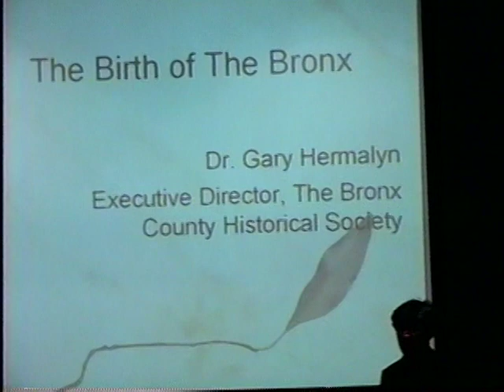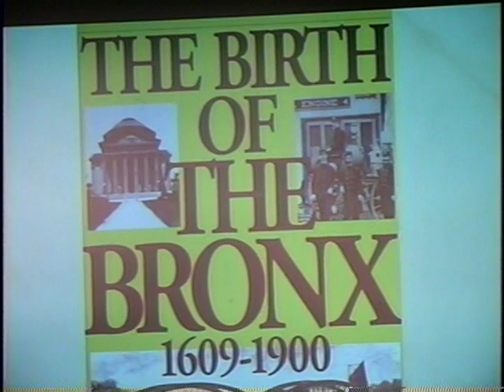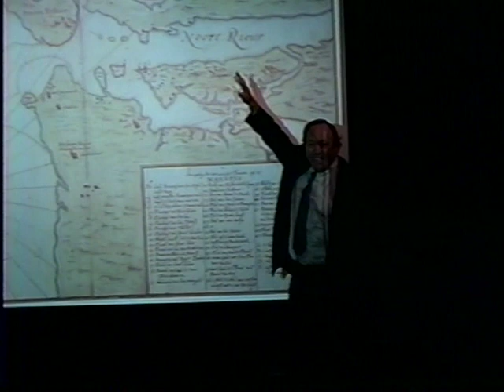The Birth of The Bronx: Lecture Part I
Join Dr. Gary Hermalyn, Chief Executive Officer of The Bronx County Historical, for a lecture on The Birth of The Bronx at The Bronx Library Center!